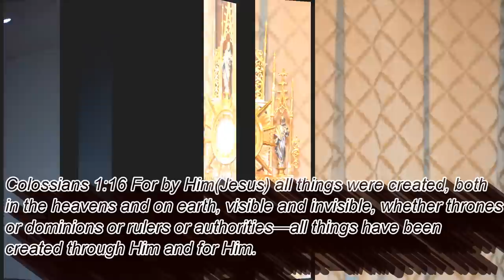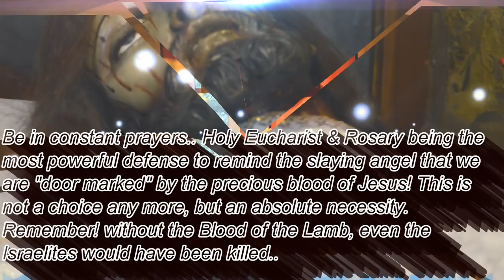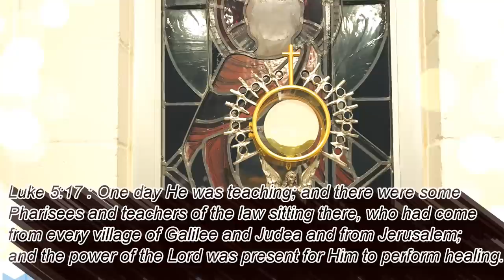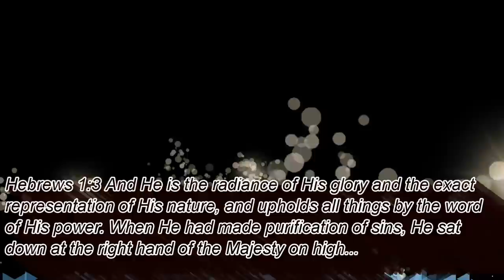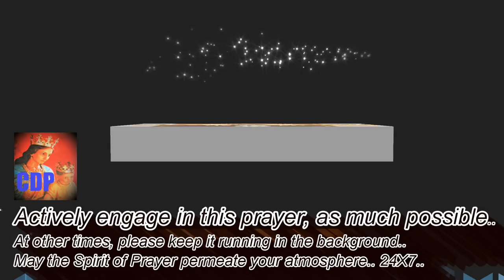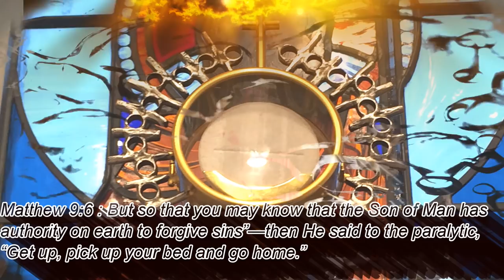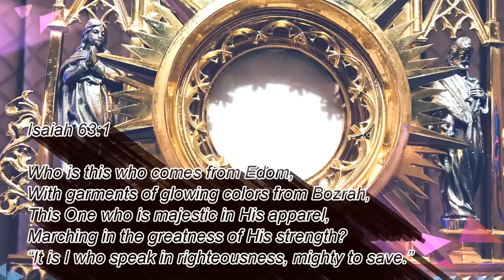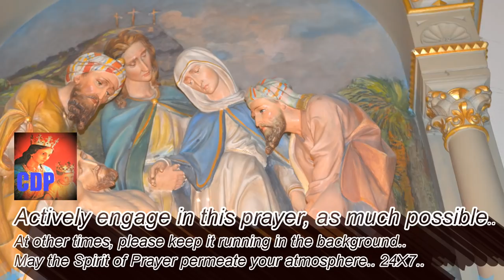Powerful Protection Prayer to Jesus of Great Power, Gran Poder. May God Arise Enemies Be Scattered!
A powerful protection prayer calling the Power of All Powers, Almighty Son of God  - Jesus of the Great Power  - who has the Infinite Power which crushed the power of sin and death..

I believe in God the Father Almighty, Maker of heaven and earth. And in Jesus Christ, His only Son, our Lord; Who was conceived by the Holy Spirit; Born of the Virgin Mary; Suffered under Pontius Pilate; Was crucified, dead and buried; He descended into Hell; The third day He rose again from the dead; He ascended into heaven; And sitteth on the right hand of God the Father Almighty; From thence He shall come to judge the living and the dead. I believe in the Holy Spirit; The Holy Catholic Church, the Communion of Saints; The Forgiveness of sins; The Resurrection of the body; And the life everlasting. Amen!

My Lord Jesus, possessor of Heavenly Power, splendor of the eternal Father, tend to my weakness and my needs. You are the greatest and most powerful of all born of man, and the joy of Angels. Listen to my prayer and grant my request. I trust in your Heavenly Power and in the knowledge that for you all this is possible.

Jesus of the Heavenly Power, pray for us. Jesus of  Heavenly Power, be my defensive wall against the attack of my enemies. Amen. - 3 times

May God Arise and Let our Enemies be scattered! And let those who hate Him flee before us!  10 times

((A Marian Deliverance Prayer. ))

Followed by a Hail Mary.

Repeat the above..

Actively engage in this prayer as much possible, at other times keep it running in the background as for all other CDP prayers.. May the Spirit of God permeate and fill the atmosphere around you.. God bless You!